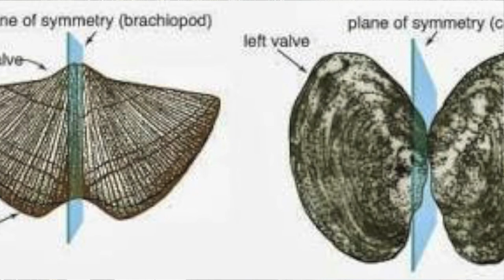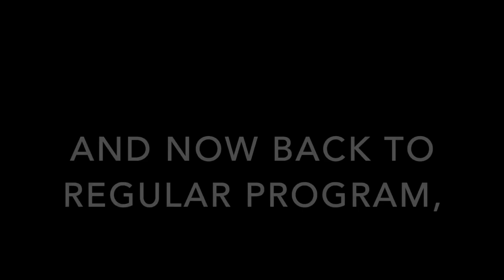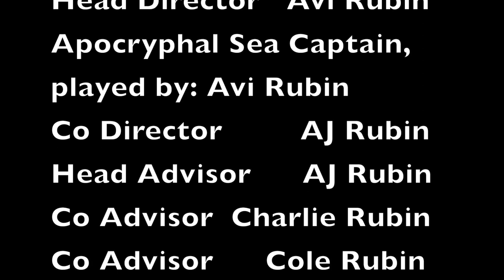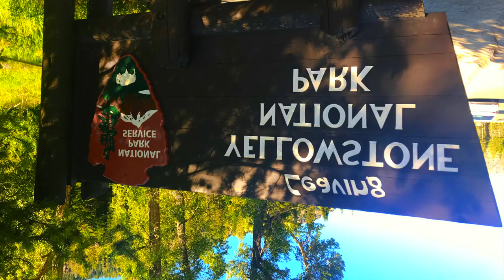Mucrospirifer Mucronatus at High Noon!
Paleontology Across The U.S. video #4

Ahoy hoy Terrans,
This episode of Paleontology Across The U.S. is about the fascinating history of the ancient brachiopod, Mucrospirifer Mucronatus!

Links/Credits:

For an explanation on why I say Ahoy hoy brothers at the beginning of P.A.T.U.S  videos, see Paleontology Across the U.S. numbers, 0 and 0.5 (The introduction videos):

Photo credits:
Cartoon monster depiction (of a “Snallygaster”) :
“Photo: Tory Novikova”

Image showing the difference in symmetry between brachiopods and clams:
(Which directs to) Geology 1404 - Historical Geology
“This image from Kristie Bradford's Historical Geology web page”

“image by Herman Giethoom”

“Image by Open Up”

“images below by Open Up! fr. this awesome photoset fr. the University of Tartu-go take a look at some AWESOME photos”

Images of brachiopod fossils:

“Image by Maitri”

“Image by Captain Tenneal”

Image of Brachiopods swallowing Legion of boats:
Combination Image with assets coming from,
Background image:
“(An engraving of the kraken, from 1870 (Credit: World History Archive / Alamy)”
And the Various other assets are from a Canva account.

Photo and Audio credits (From Movie clips):

Photo Credits:

Photos from the Harry Potter movies,

Photos from the The Princess Bride movie,

Miracle Max movie photo #1

Miracle Max movie photo #2
From,
(with the photo being listed on google images)

Audio Credits:
Audio of Hagrid speaking:

For more information on The Terran Informed read our YouTube About section.

Continuing with the pattern, I present to you, another secret encoded message:

"To Help Eager Daring Readers Answer Genuine Oddly Nuanced Statements,  Mainly Avoid Kerfuffles -Especially Stupid Ones- Ultimately, Fulfillment Finds Lovely Enthusiastic Scientists!"